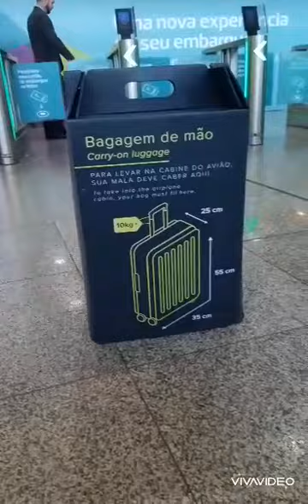QUAL MALA DE BORDO IDEAL?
A RJ MALAS garante aos seus clientes que nossas malas tamanho P Atendem ao padrão embarque dos aeroportos exigidos pela nova lei da Anac.
Levamos a cada nova coleção,  as malas diretamente no aeroporto para fazer a medição.

Malas do video devem ser consultadas a sua disponibilidade em estoque.

Contato watsaap: (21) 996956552 Juliana / 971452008 Paulo Henrique  via direct.